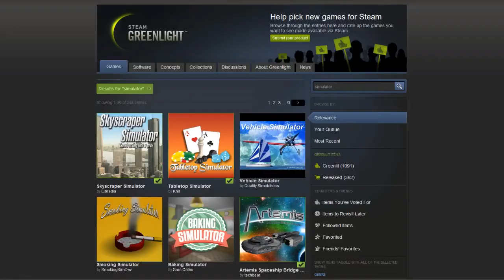A Brand New Simulator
The simulator of all simulators is arriving to capitalise on the latest in gaming trends!